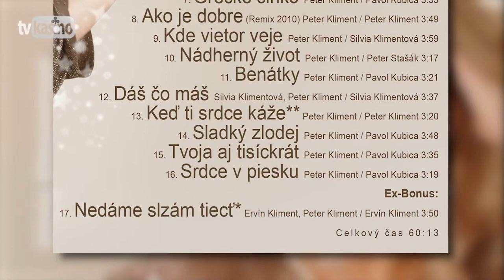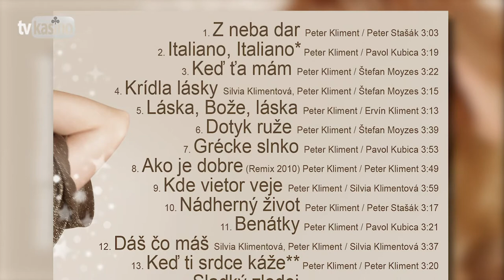Silvia Klimentová: Srdce v piesku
Pieseň z albumu "Z neba dar", hudba: Peter Kliment, text: Pavol Kubica (P) & (C) 2010 Semeš Recording

Srdce v piesku
Silvia Klimentová

1.
Kreslím si srdce do piesku
Myslím pri tom len na teba
To znamenie pre našu lásku
A viem že iné už viac netreba

2.
To more nekonečnej vášne
Vie sa ukrývať aj v snoch
Dokáže kúzliť také básne
Čo píše život iba pre nás dvoch

Refr.:
Kreslím srdce v piesku mám ho pre teba
Zahľadená cez tvoje oči do neba
Naše srdce v piesku zrazu ožíva
Nežný dotyk pier nás k sebe pozýva

Srdce v piesku kreslím láska pre teba
A náš anjel zdá sa mieri do neba
Snáď srdce v piesku sa nám dvom otvorí
A plameň lásky v nás túžbu rozhorí